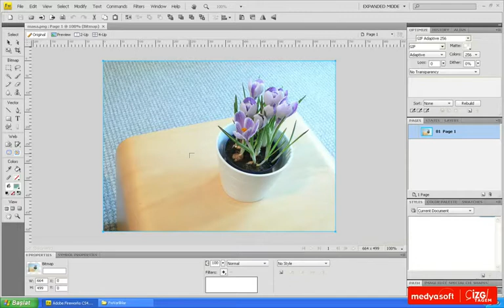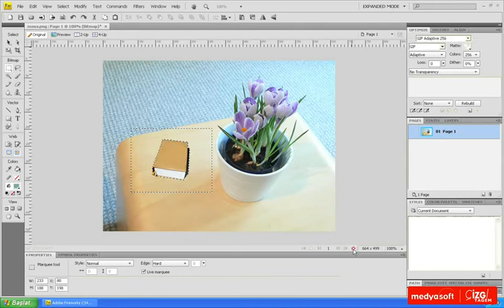Adobe Fireworks CS4 0306: Sihirli Seçim Aracı